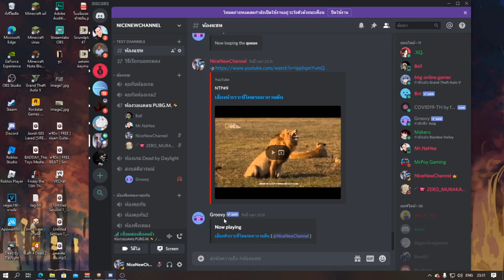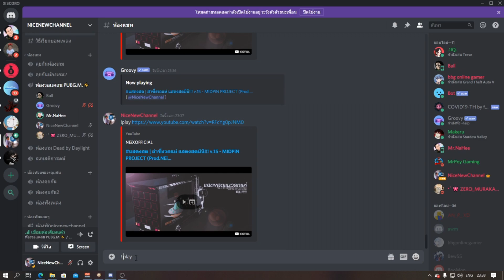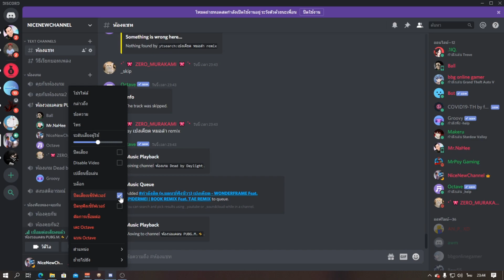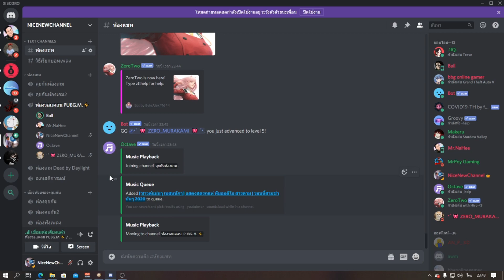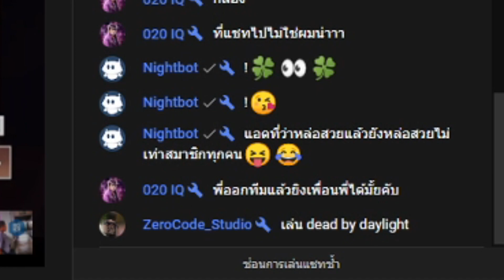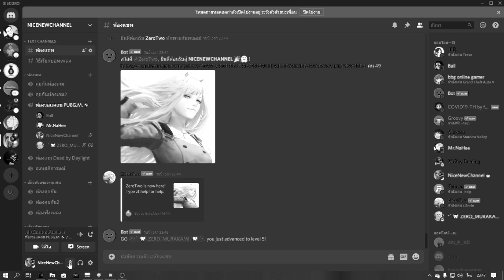แกล้งเพื่อน จนหัวร้อนขีดสุด!!!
สนับสนุนวอเลต: 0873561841
เยี่ยมชมเว็บของเรา (คอมเท่านั้น โทรศัพเข้าได้แต่บัก)
LineID: nicenew1150